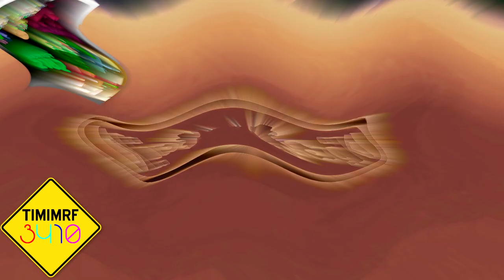Nintendo (2023) Effects Round 4 Vs MBMEEVM2182, MORCSLM3687, Volt HD & Everyone (4/23)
𝘠𝘰𝘶𝘳 𝘛𝘶𝘳𝘯?
𝑾𝒉𝒐 𝒘𝒊𝒍𝒍 𝒃𝒆 𝒏𝒆𝒙𝒕 𝒊𝒏 Round 5?